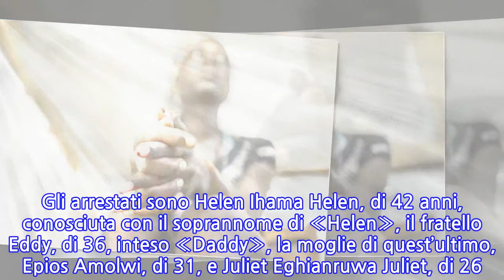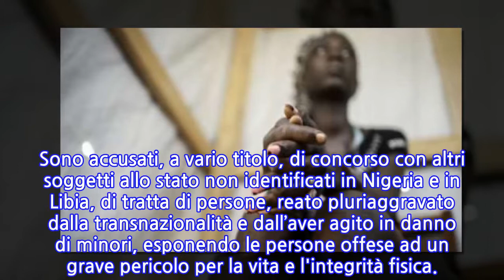Nigeriane costrette a prostituirsi4 arresti della polizia di Catania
CATANIA - Quattro cittadini nigeriani, tra cui tre donne, sono stati arrestati in provincia di Caserta nell’ambito di un’inchiesta della Direzione Distrettuale Antimafia di Catania su una tratta di connazionali che venivano trasferite in Italia per essere avviate alla prostituzione. Gli arrestati sono Helen Ihama Helen, di 42 anni, conosciuta con il soprannome di «Helen», il fratello Eddy, di 36, inteso «Daddy», la moglie di quest’ultimo, Epios Amolwi, di 31, e Juliet Eghianruwa Juliet, di 26. Sono accusati, a vario titolo, di concorso con altri soggetti allo stato non identificati in Nigeria e in Libia, di tratta di persone, reato pluriaggravato dalla transnazionalità e dall’aver agito in danno di minori, esponendo le persone offese ad un grave pericolo per la vita e l'integrità fisica.